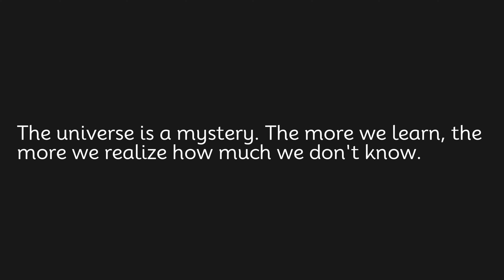The universe is a mystery